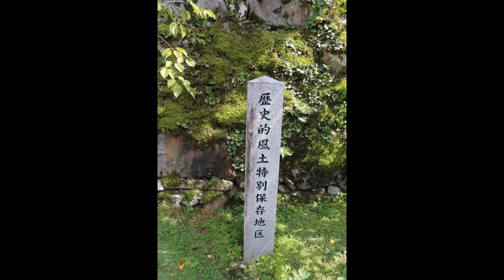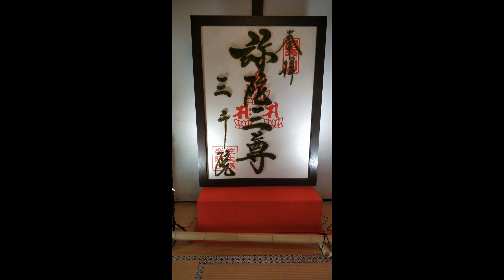三千院 京都郊外非常養眼的好去處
三千院是佛教门派之一天台宗的寺院，创建于公元1118年。游览地址：左京区大原来迎院町540。